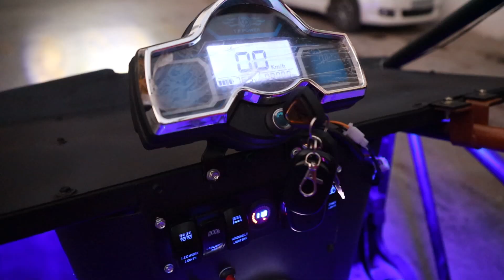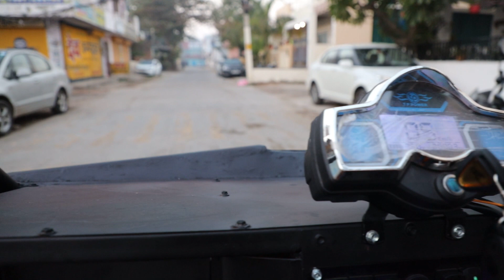Cross-kart making | How to make a Dune buggy in India | CBS Flivver | Crosskart | golfcart | Part 2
Book Your dune Buggy too

How to make a buggy | electric buggy india | CBS Flivver | Crosskart
 Cross-kart making | How to make a Dune buggy | golfcart

motor,1500watt motor,750 watt motor,hub motor,prismatic cell,cell,lfp cell,battery bank,mid drive,